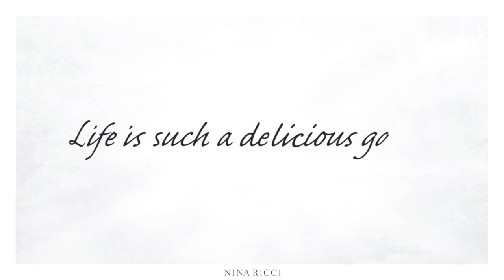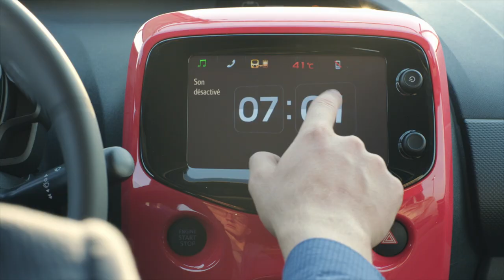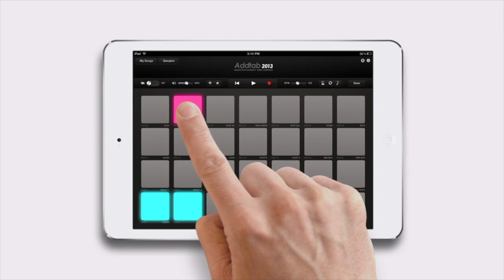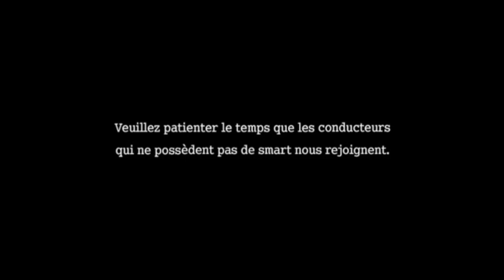Eric"Elvis"Simonet Show reel 2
Music and Sound Design: Eric Elvis Simonet

Pour Agences: Publicis-TBWA-Dan-Razorfish-H5-Onirim-Addiction-13 interactif-Les gaulois-Marcel-Full 6-Gang Digital-UGC